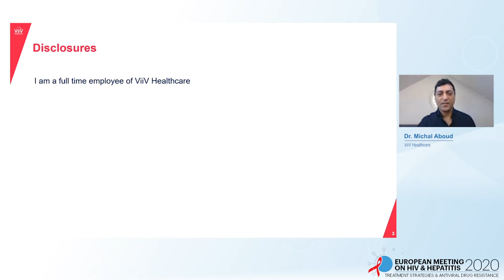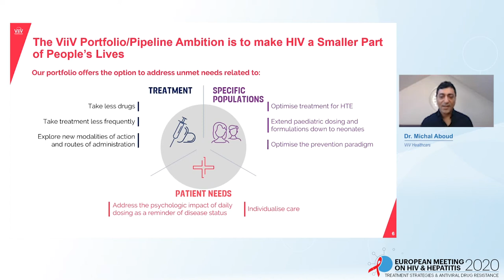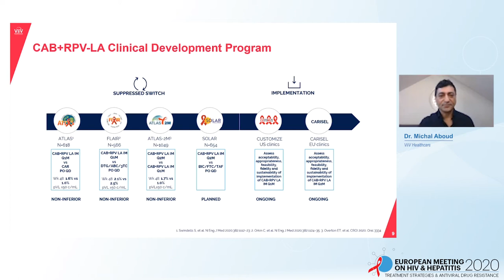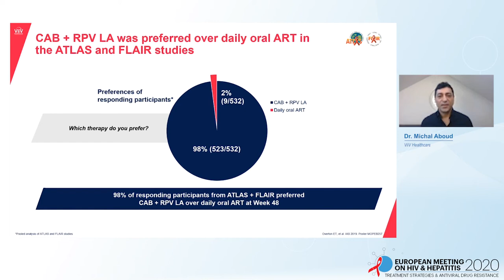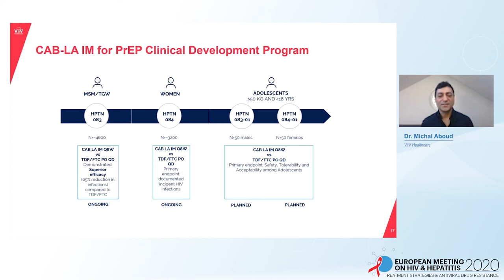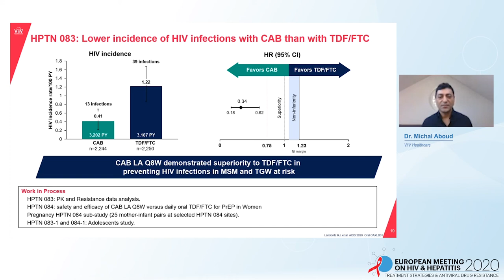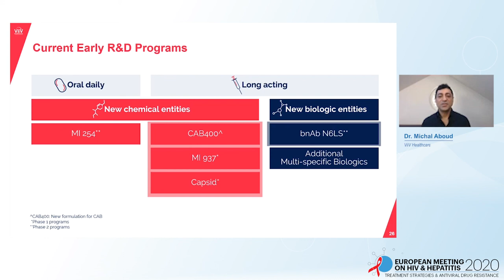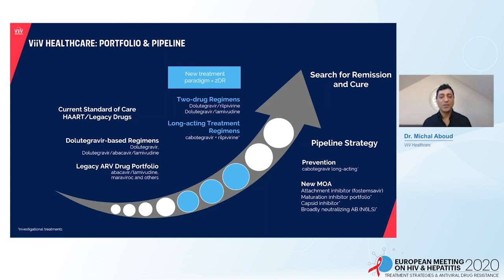ViiV Healthcare | Michael Aboud, MBChB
Lecture: ViiV Healthcare
Speaker: Michael Aboud, MBChB
                 ViiV Healthcare, United Kingdom

Learn more about European Meeting on HIV & Hepatitis that will take place from 26 May 2021 to 28 May 2021

For the Enduring Materials of the 2020 edition of the European Meeting on HIV & Hepatitis

Registration for the 2021 webinar is open and fee is waived for healthcare professionals via this